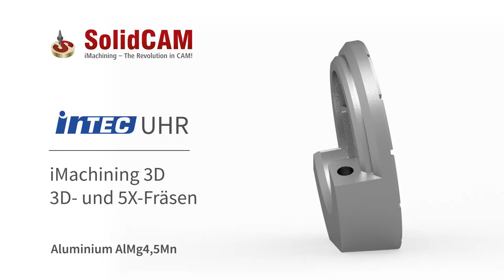INTEC 2019 - Fertigung einer Uhr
Fertigung einer DEMO-Uhr mit einer Quaser MF 400U und SolidCAM.